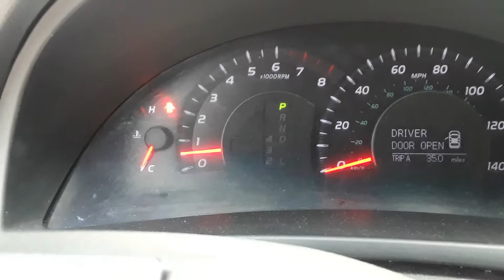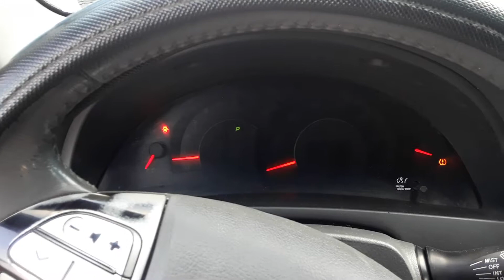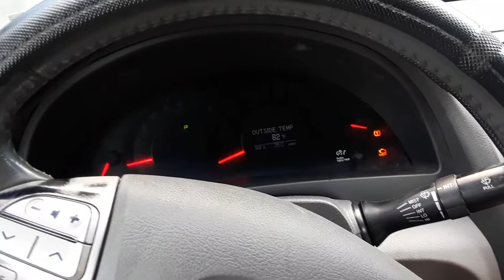Does isopropyl alcohol 91% help get water out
We filled gas from a gas can that had rain water and we tried the isopropyl alcohol. When I added a fuel of gas to the mixture  the car completely stop working